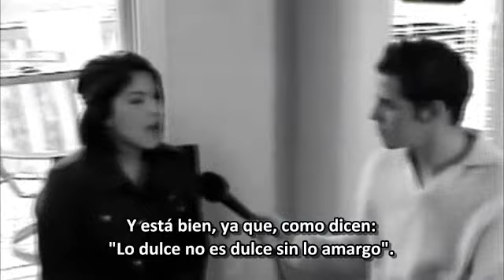Jaci Velasquez - Los temores de mi vida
Jaci Velasquez abre su corazón a The Wave y habla sobre sus temores, superación, su contrato con Pepsi y su disco, Unspoken y como fue su proceso de grabación.